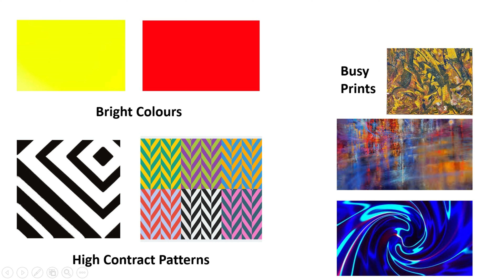Autism and Why Colors Matter: Creating a Sensory-Friendly Home | Autism Parenting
Did you know colors play a huge role in how our autistic children experience the world? In this video, we dive into the fascinating connection between autism and color, and how you can use this knowledge to create a calming, sensory-friendly home environment. Choosing the wrong colours can lead to a sensory overload for your child. In this video, we'll explore:

The impact of different colors: Which colors soothe, which stimulate, and how to choose the right palette for your child.
Creating a sensory oasis: Tips for lighting, sounds, textures, and more to make your home a haven.

If you're looking for practical ways to make your home more welcoming and less overwhelming for your autistic child, this video is a must-watch!

This video is for you if:
You are a parent or a caregiver to a child with Autism
You're looking for ways to support your child's development.
You want to create a more empowering and collaborative environment.
You're curious about how small changes can make a big difference.

@autism-parenting is committed to building a supportive community where parents can share experiences, ask questions, and learn from one another.

Our channel is a guide for parents and caregivers and provides tips for parenting toddlers on the Autism Spectrum